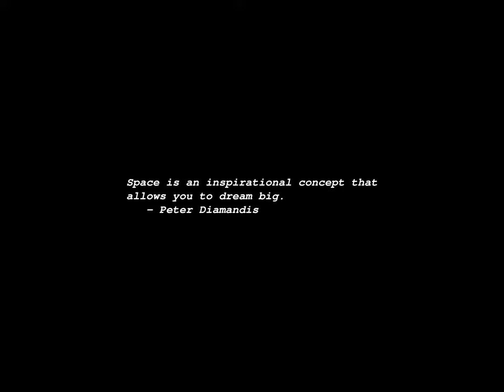Sunrise Time-lapse: Tuesday, October 24, 2023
On this day:
   Global Media and Information Literacy Week, 24-31 October
   Disarmament Week, 24-30 October
   United Nations Day
   World Development Information Day
   Founding of the United Nations, 1945
   Independence Day in Zambia
   United Nations Day
   Luciano Berio is born, 1925
   Alessandro Scarlatti dies in Naples, 1725
   Hobart Show Day (TAS)

Today's random fortune, quote, or snark:
Never pay a compliment as if expecting a receipt.